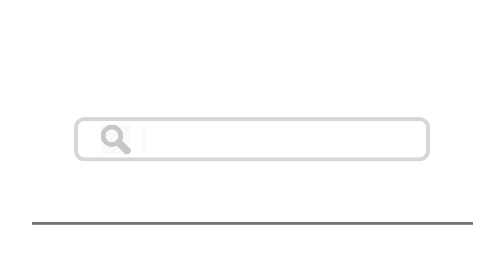Top 15 Things To Do In Oliveira de Azemeis, Portugal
Here are top 15 things to do in Oliveira de Azemeis, Portugal
1. Igreja Paroquial de Válega
2. Casa-Museu Regional de Oliveira de Azeméis
7. Casa-Museu Ferreira de Castro
8. Capela de Nossa Senhora da Ribeira
9. Capela de Nossa Senhora de la Salette
11. Igreja Matriz de Oliveira de Azeméis
13. Mercado à Moda Antiga
14. São João da Madeira